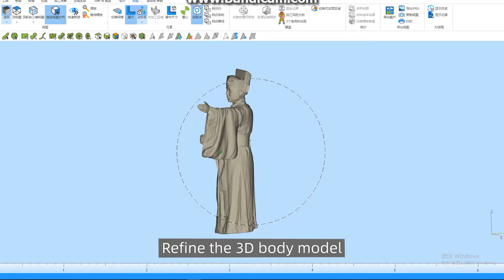SCANTECH | iReal 2E - Enabling History To Be Seen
Enabling history to be seen with the iReal 2E

The iReal 2E was used the create a 3D sandbox construction at the Water Culture Museum at Xianlin Reservoir.

CADTech USA is the authorized reseller for SCANTECH 3D Scanners - in Texas, USA.

- to learn about our 3D scanner offerings as well as our 3D scanning, 3D printing, and CAD services.